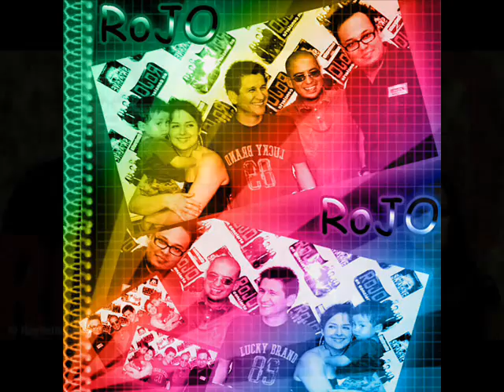ROJO- VENID PASTORCILLOS.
Venid pastorcillos, venid a adorar al rey de los cielos nacido en Judá, sin ricas ofrendas podemos llegar que el niño prefiere la fe y la bondad. Te adoramos. Te adoramos.
Hermoso lucero me vino a a nunciar y magos de oriente buscandole van delante se postra el rey de Judá e incienso y mirra tributo le dan